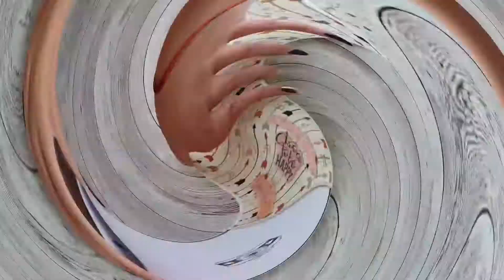Pop-up Cubes Album "Gabi"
Papers: First Edition -